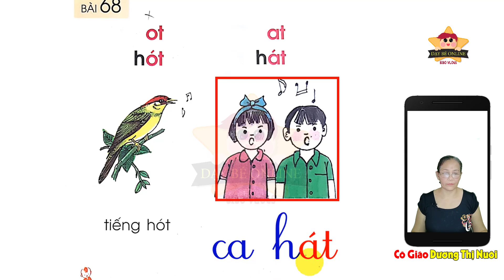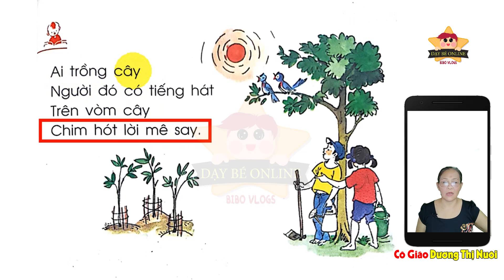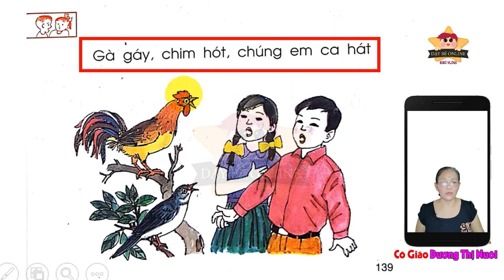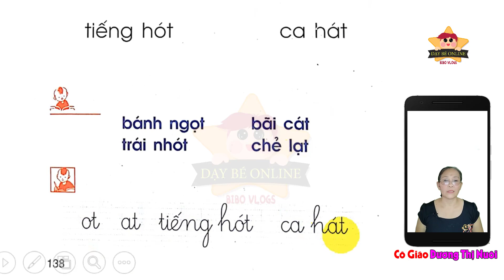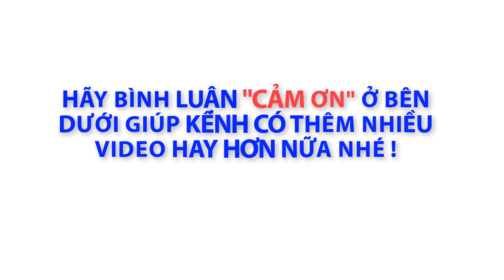Tiếng việt lớp 1 Bài 68 Đánh Vần OT AT - Dạy Bé Học Bảng Chữ Cái Tiếng Việt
Thanks !